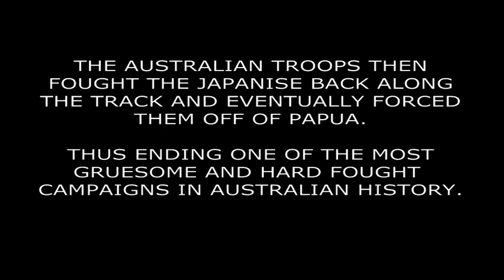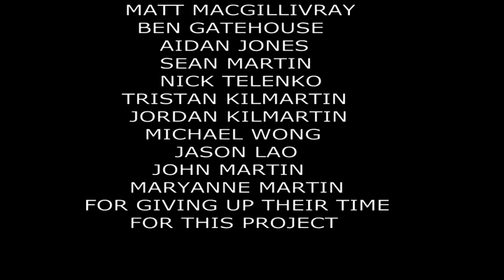The Battle of Isurava - Part 3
Dr. Infinity Productions

Cast (in order of appearance):
Chris Callaghan
Nick Rees
John Martin
Aidan Jones
Tristan Killmartin
Jordan Killmartin
Jason Lao
Michael Wong